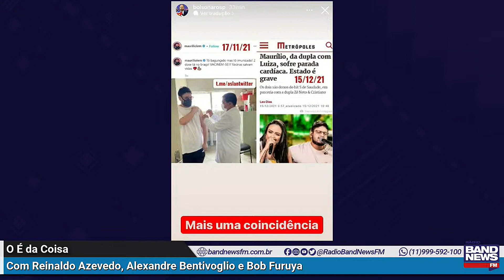Cortes do Tio Rei: Bolsonaro segue no crime antivacina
Reinaldo Azevedo comenta mais uma declaração do presidente Jair Bolsonaro em que ele critica as vacinas contra a Covid-19.